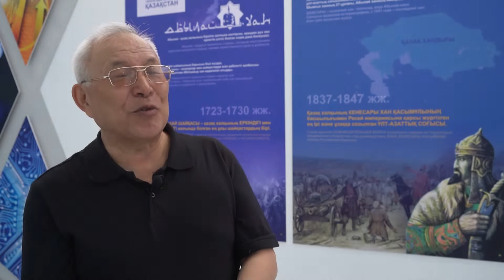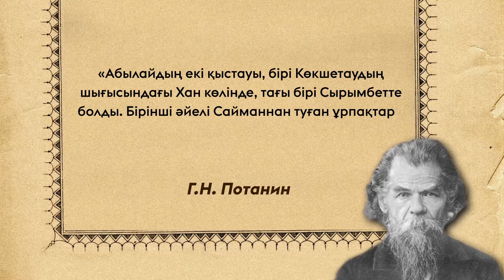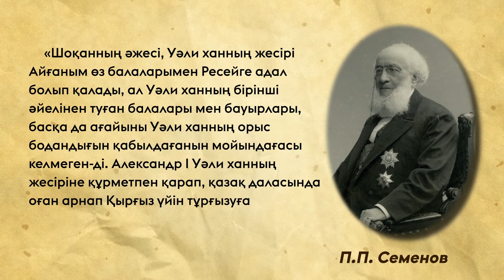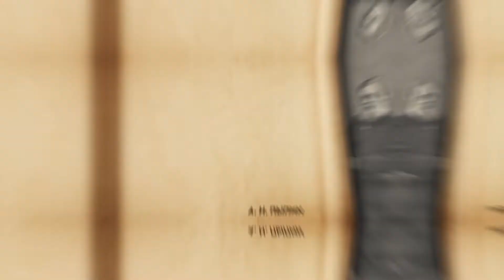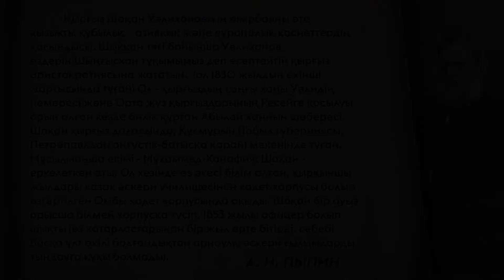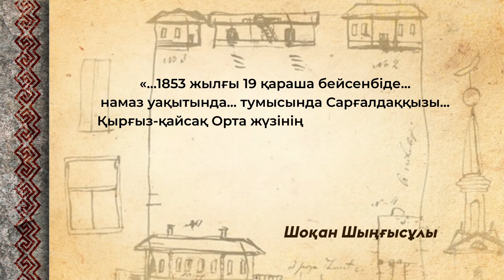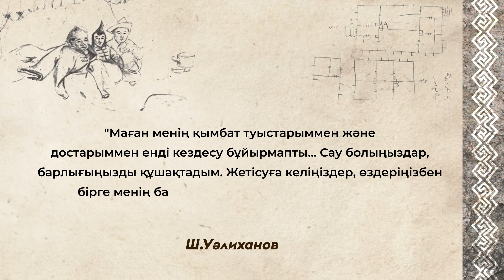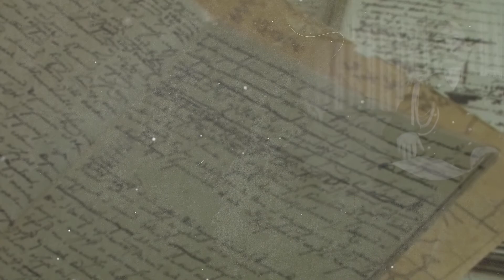Шоқан Уәлиханов / Шокан Уалиханов І Әулет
Қазақтың ұлы ғалымы, XIX ғасырдың екінші жартысында Қазақстанда туған демократтық, ағартушылық мәдениеттің  тұңғыш   өкілдерінің бірі, шығыстанушы, тарихшы, фольклоршы, этнограф, географ, ағартушы – Шоқан Уәлихановтың шыққан тегі, әулеті және өмірі мен еңбегі жайлы "Әулет" бағдарламасында баяндалады. Сондай-ақ, Шоқан жайлы әлі де нақты жауабы табылмаған мәселелер, әлі де зерттелуі қажет мұралары туралы да кеңінен айтылады.